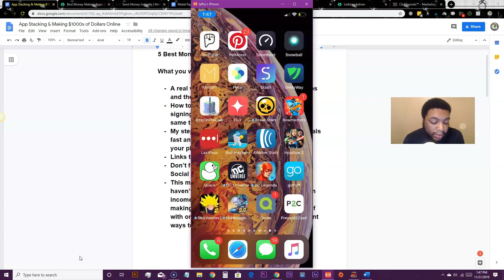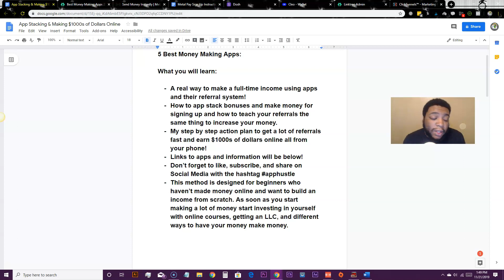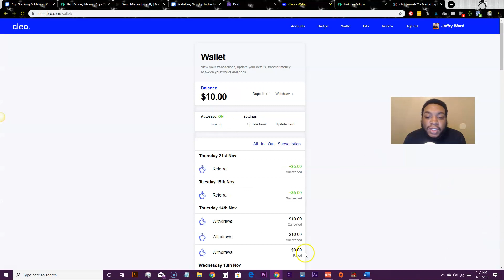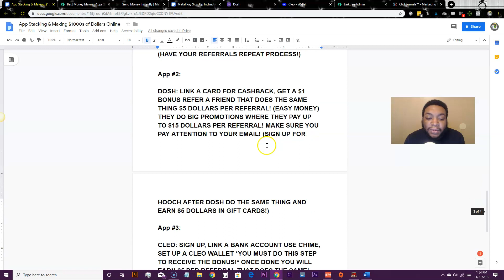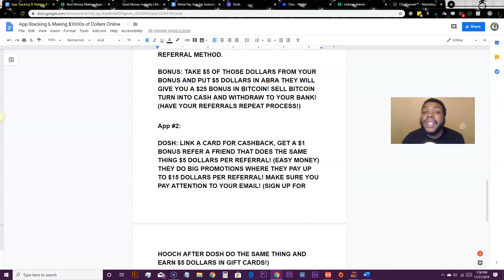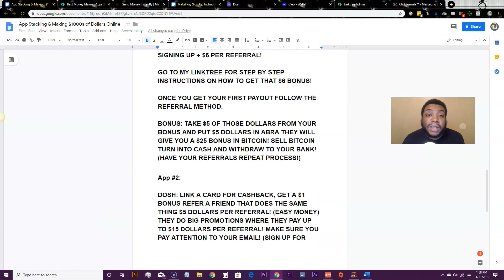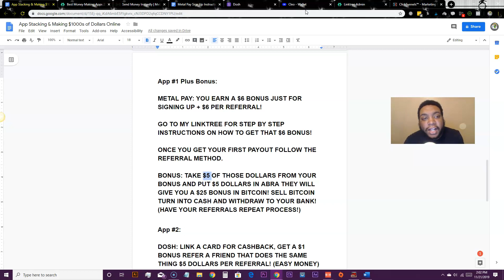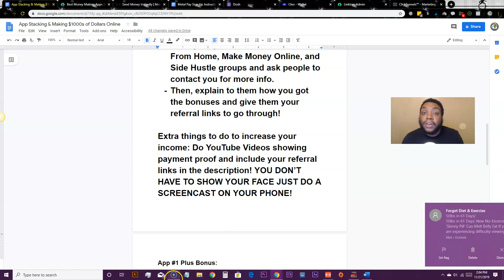5 BEST Apps To Make Money From Your Phone (2020)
This is a step by step way to use money making apps to start making a full-time income online.

Here's an easy way to make $5 when you use my link just for signing up
What you will learn:

A real way to make a full-time income using apps and their referral system!

How to app stack bonuses and make money for signing up and how to teach your referrals the same thing to increase your money.

My step by step action plan to get a lot of referrals fast and earn $1000s of dollars online all from your phone!

This method is designed for beginners who haven’t made money online and want to build an income from scratch. As soon as you start making a lot of money start investing in yourself with online courses, getting an LLC, and different ways to have your money make money.

These money making apps will give you a guide to making money fast online for free. Using the apps that pay you real money I’ve been able to make a lot of money online. You can do it too! Start working from home now using these money making apps.

👍 “LIKE” this video if you’ve gain value from Jaffry